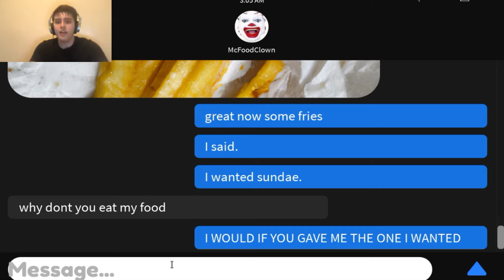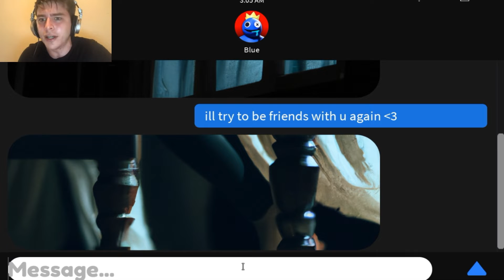speedrunning "DON'T CALL AT 3 AM" 🅱oblox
sweaty speedrunner @bobuxdoesmemes924